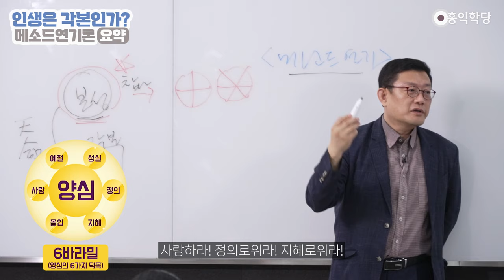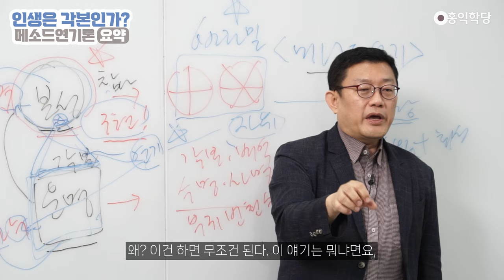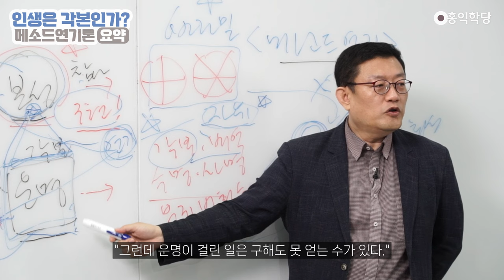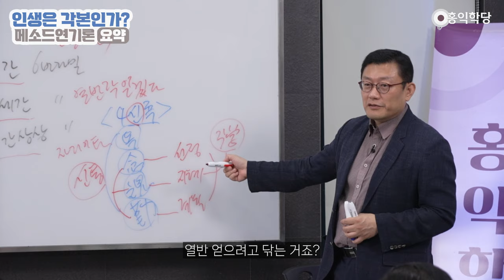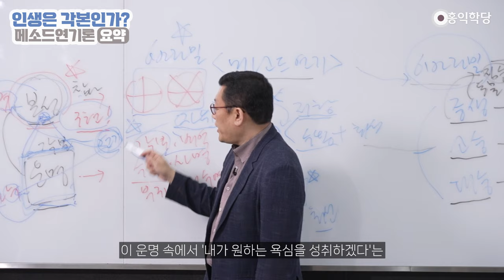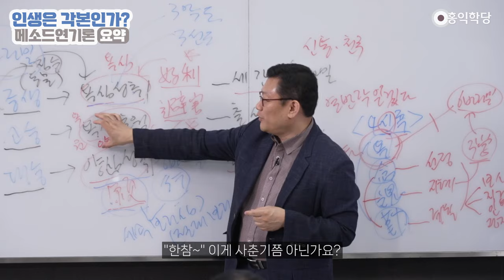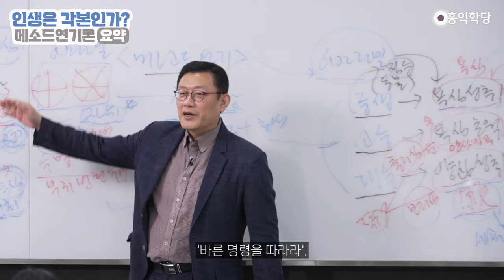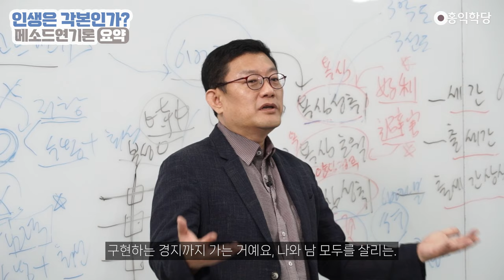[견콘대담] 인생은 각본인가? 메소드연기론(요약본)_240511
240511 견성콘서트_진여와열반